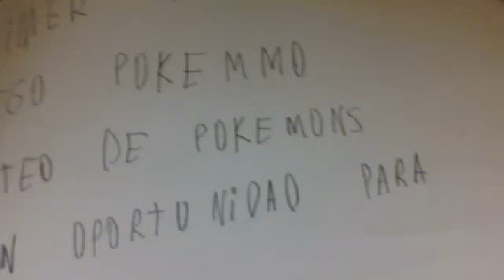primer video sorteo de pokemons en pokemmo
este es mi primer video sorteare pokemons en el juego pokemmo
estos pokemons se5ran de kanto y hoenn estos seran de mucha ayuda para los nuevos en este juego c: